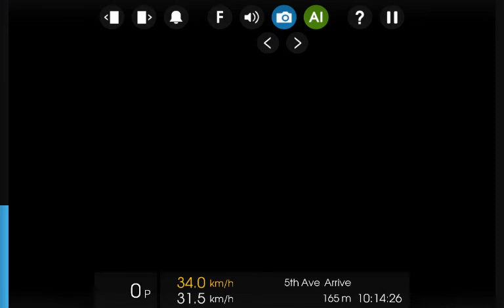Hmmsim 2018 3D R188 Released Now!